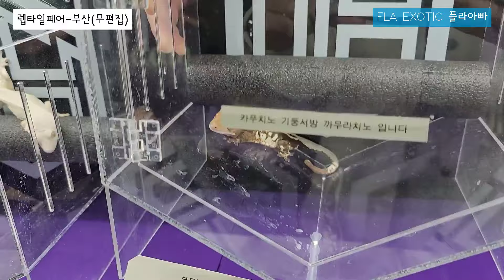부산 도마뱀행사 처음왔는데 와...(3/2~3/3렙타일페어-부산) 일요일 꼭 오세요